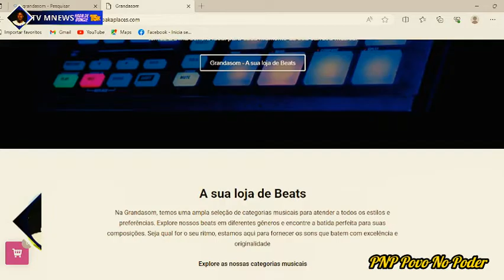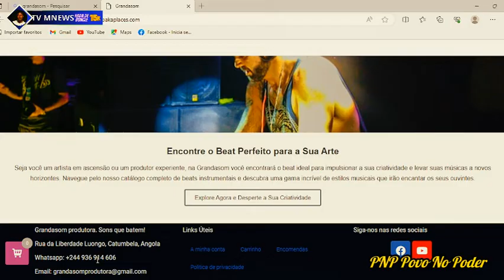SAIBA O PORQUE QUE ACONTECEU ESSE GOLPE DE ESTADO NO GABÃO E SE A CULPA É MESMO DO PRESIDENTE.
Uma boa escolha para VC o Melhor site de Beatz está aqui. GRANDASOM